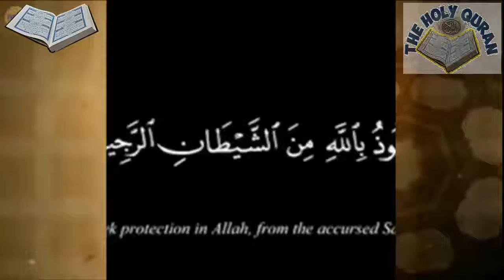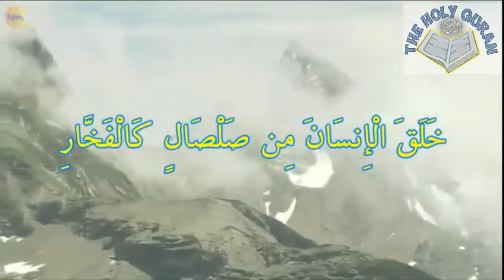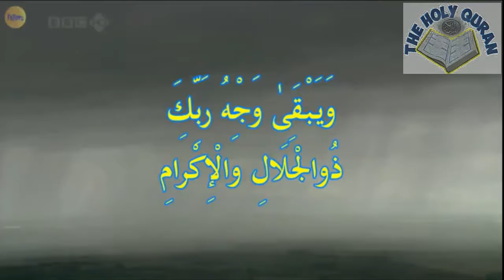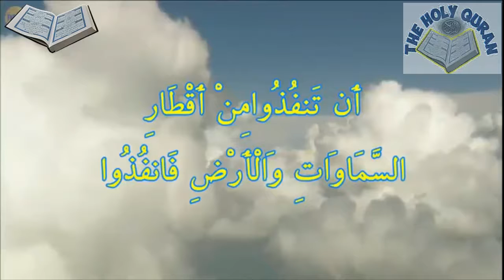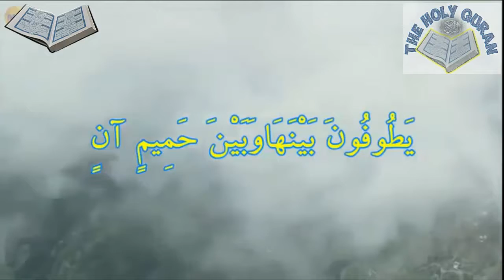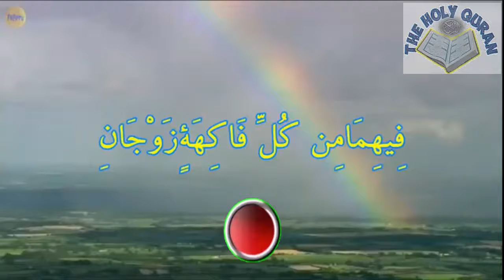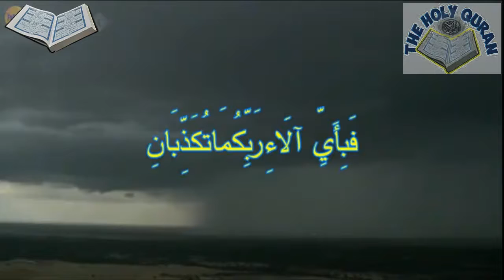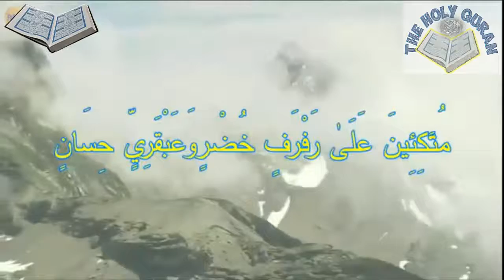LECTURE DE CORAN PAR UN ENFANT QUI MAÎTRISE L ART DE LA LECTURE ET PLEIN DE SENS SURAH RAAMAN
سورة الرحمن، المعروفة بـ عروس القرآن، هي السورة الخامسة والخمسون ضمن الجزء السابع والعشرين من القرآن الكريم، وهي من السور المختلف في مكيتها ومدنيتها، واسمها مأخوذ من الآية الأولى فيها، وتتحدث عن النِعم الإلهية التي تتعلّق بخلق الإنسان والميزان والحساب وسائر النِعم الأخرى، كما توضّح خلق الإنسان والجن، وتوضّح الدلائل الإلهية في الأرض والسماء.

ومن آياتها المشهورة قوله تعالى في الآية (60): ﴿هَلْ جَزَاء الإِحْسَانِ إِلاَّ الإِحْسَانُ﴾ وتحتويعلى أقصر آية في سور القرآن الكريم وهي قوله تعالى في الآية (64): ﴿مُدْهَامَّتَانِ﴾.

ورد في فضل قراءتها روايات كثيرة منها ما رويَ عن النبيصلى الله عليه وآله وسلم: من قرأ سورة الرحمن أدّى شكر ما أنعم الله عليه.